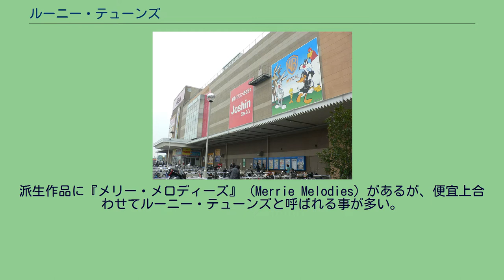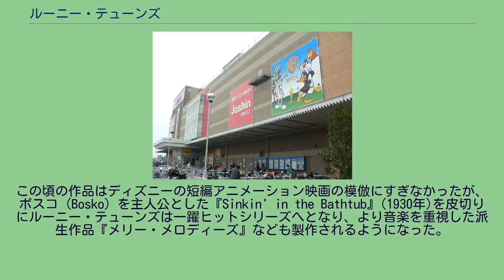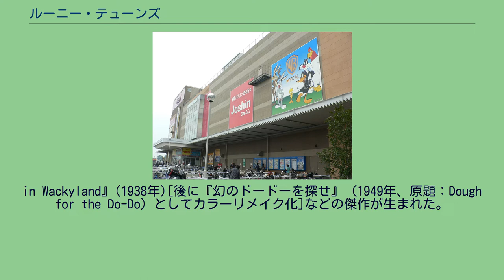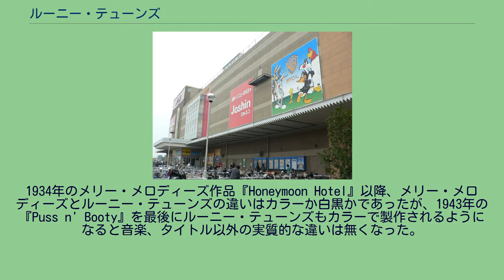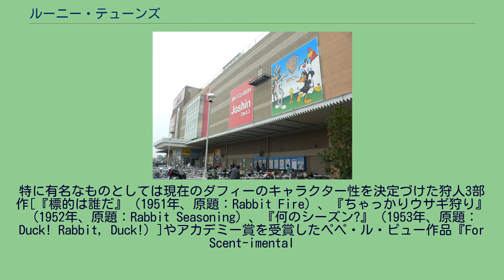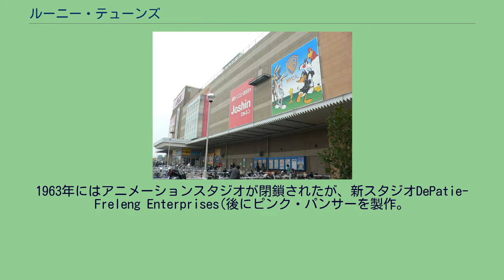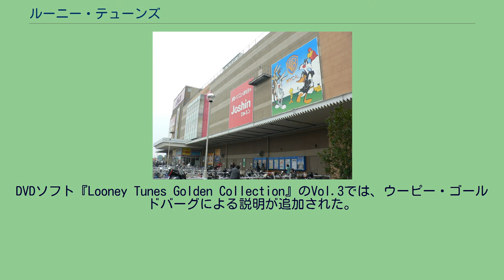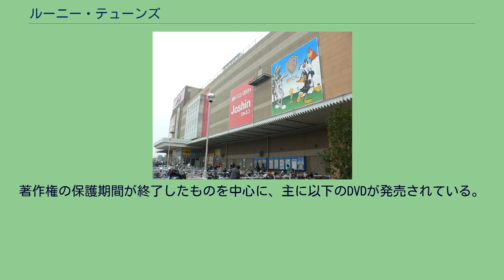ルーニー・テューンズ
ルーニー・テューンズ（英語：Looney Tunes）とは、アメリカのワーナー・ブラザースが製作するアニメシリーズである。
主に1930年から1969年まで製作されたアメリカン・アニメーションの黄金時代のアニメーション短編映画作品をさす。
ルーニー・トゥーンズ（Looney Toons） は誤植。
派生作品に『メリー・メロディーズ』（Merrie Melodies）があるが、便宜上合わせてルーニー・テューンズと呼ばれる事が多い。
ルーニー・テューンズのキャラクター達（写真右） バッグス・バニーやダフィー・ダック、トゥイーティーなど世界的に有名なキャラクターを多数有する本作は、非常に人気のあるアニメーション短編映画シリーズであった。
最も輝かしかった40年代から50年代の作品の中にはアカデミー短編アニメ賞の受賞やアメリカ国立フィルム登録簿へ登録されたものも多数存在する。
ワーナー・ブラザースは自社音楽を促進するためのアニメーション短編映画に興味を持っていた。
彼らはレオン・シュレジンガーのスタジオと契約を交わし、ルドルフ・アイジング、ヒュー・ハーマンらによってルーニー・テューンズは製作される事となった。
この頃の作品はディズニーの短編アニメーション映画の模倣にすぎなかったが、ボスコ（Bosko）を主人公とした『Sinkin' in the Bathtub』(1930年)を皮切りにルーニー・テューンズは一躍ヒットシリーズへとなり、より音楽を重視した派生作品『メリー・メロディーズ』なども製作されるようになった。
だがその蜜月期間も長くは続かず、1933年にハーマン、アイジングと製作環境や契約でのいざこざが起こり、彼らはワーナー・ブラザースの元を去る事になる。
その際ワーナーはボスコなど過去の作品の権利も失う事となった。
スターを失ったルーニー・テューンズはその後、ジャック・キングやフリッツ・フリーレングらにより白人少年バディ（Buddy）などを主役とした作品が製作されることになるが、どれも短命に終わった。
ルーニー・テューンズの大きな転換期となったのは、テックス・エイヴリー、フリッツ・フレリング、チャック・ジョーンズなど、若い製作者達がターマイト・テラス(白蟻の館)というスタジオで活躍しだした頃である。
とにかく笑えるものを目指した彼らの作品は、徐々にディズニー作品の模倣から脱却していく事になる。
音の面での革新もあった。
作曲家カール・スターリングの加入である。
映画・アニメーション音楽に長く携わってきた彼は、作品にマッチした音楽を選び出す事で、笑いの効果、作品の完成度をより高めた。
またメル・ブランクの登場も大きい。
ポーキー・ピッグの声優の代役として起用された彼は、ラジオ声優として鍛えた様々な声色を使い、バッグス・バニーやダフィー・ダックなど、数多くのルーニー・テューンズキャラクターの声を一人であて、40年代初めにはワーナーと独占契約をするまでにいたった。
ボスコの権利を失って以降、スターの不在が続いたルーニー・テューンズだが、フリッツ・フレリングが監督したメリー・メロディーズ作品『楽しい母親参観』（1935年、原題：I Haven't Got a Hat）に吃音の豚ポーキー・ピッグが初登場し、『Gold Diggers of '49』(1936年)を経て、一躍ルーニー・テューンズの花形スターとなり、作品的にも、後にアメリカ国立フィルム登録簿に登録された、『Porky
in Wackyland』(1938年)[後に『幻のドードーを探せ』（1949年、原題：Dough for the Do-Do）としてカラーリメイク化]などの傑作が生まれた。
しかし彼の栄光も長くは続かなかった。
新たなスターダフィー・ダックが登場したのだ。
『Porky's Duck Hunt』(1937年)にて初登場した彼は、今までにない狂ったキャラクターで観客を虜にした。
以後、ポーキーが主役を張る事は少なくなったものの、ダフィーのパートナーとしてキャラクターを発展させていく事になる。
1940年にはルーニー・テューンズの顔であるバッグス・バニーが『野生のバニー』（原題：A Wild Hare）にて初登場し、以後も記憶に残るルーニー・テューンズスターのデビューが続いた。
1934年のメリー・メロディーズ作品『Honeymoon Hotel』以降、メリー・メロ...